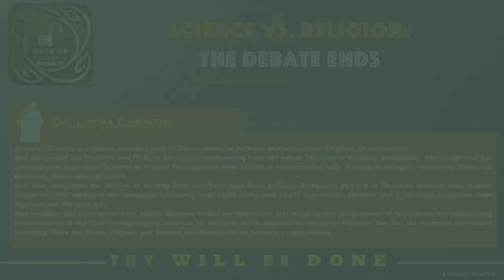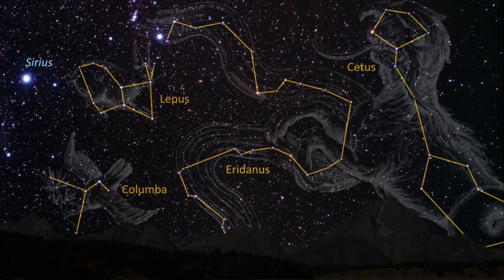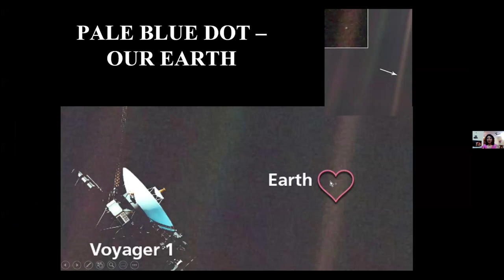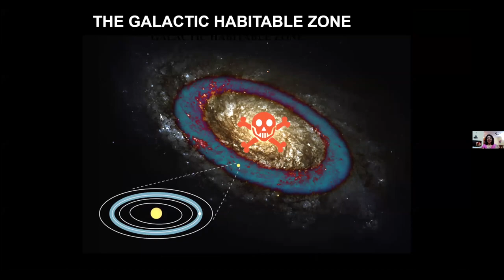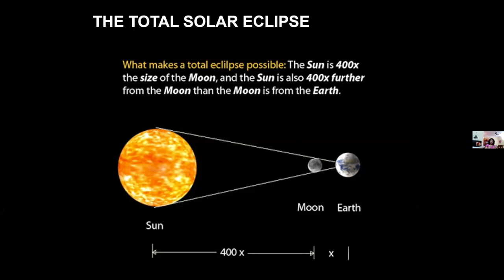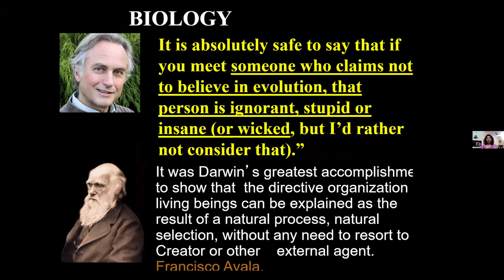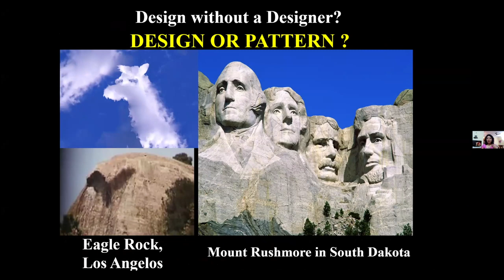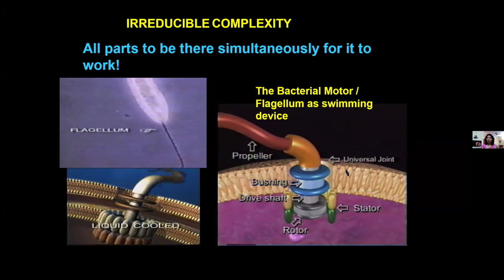Science vs. Religion: The Debate Ends by Dr. Latha Christie